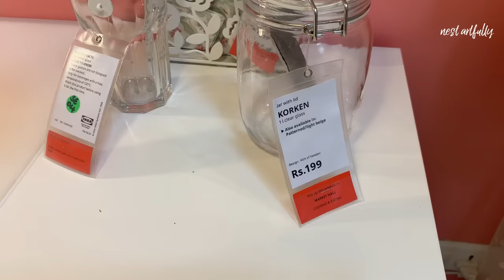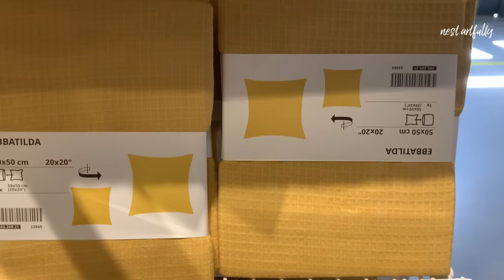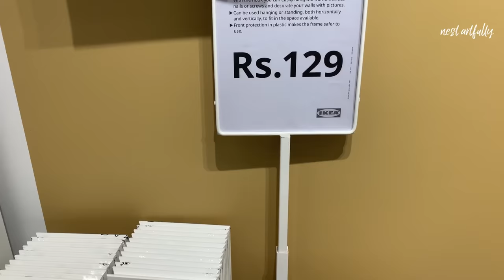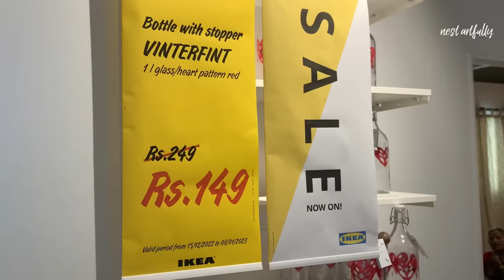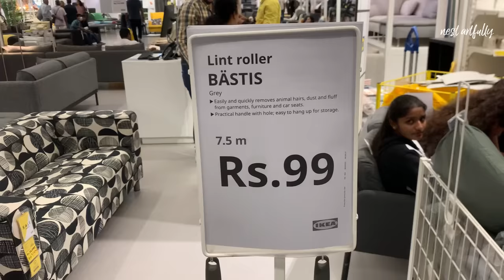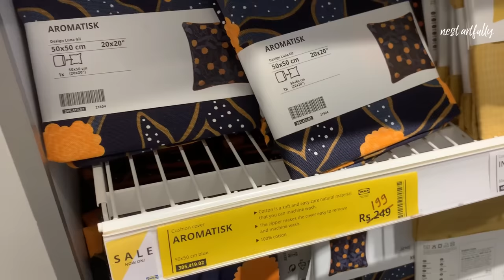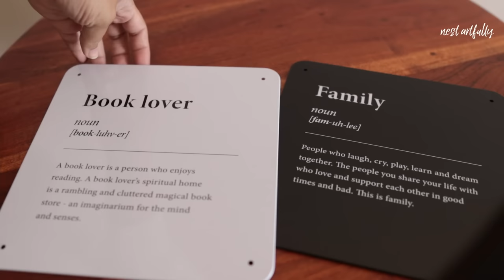Ikea Shopping Haul - 20 Useful Products ₹69 - ₹579 | My First Ikea Store Visit In Bangalore!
Ikea opened its first store in Bangalore a few months back and I have been waiting to visit this store ever since we moved back to India. Finally, I got this opportunity during the Christmas sale in December and did quite a lot of purchases there. In this video, I cover very aesthetic and functional products that are priced very well starting ₹69 onwards.

Credits:
Camera: Kam

Crate with Castors
Storage box
Kid's storage box
Cutlery Tray
Kitchen utensil set
Over Glove
Clips set
Ice cube tray
Drawer lining mat
Water Bottle
Soap Dispenser
Lint Roller
Toilet brush
Pendant lamp set
Cord set
Flower vase 1
Flower vase 2
Wall Poster
Wall art - plates
Cushion pad
Cushion cover

Stay safe and keep nesting artfully!